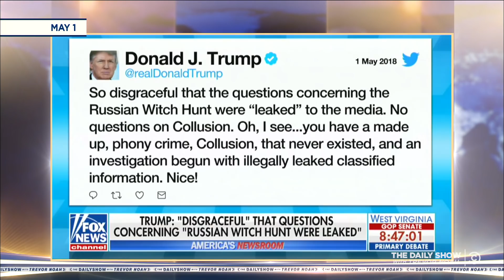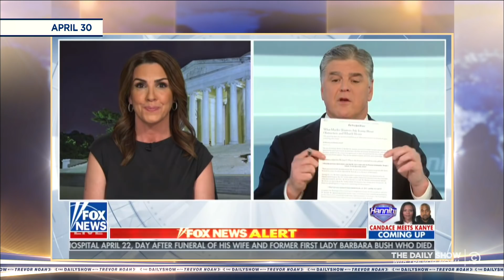Robert Mueller Gives Trump the World's Easiest Open Book Test | The Daily Show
The New York Times publishes a leaked list of questions that Special Counsel Robert Mueller plans to ask President Trump as part of his Russian collusion investigation.